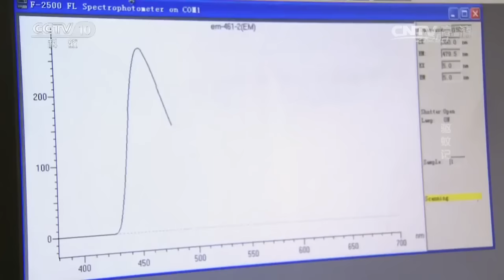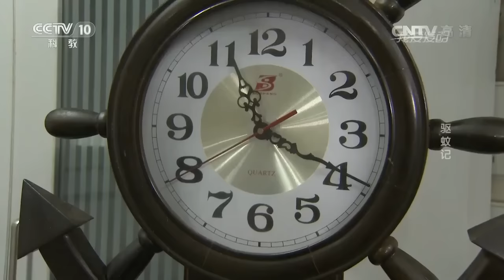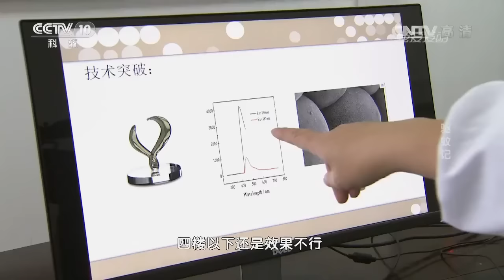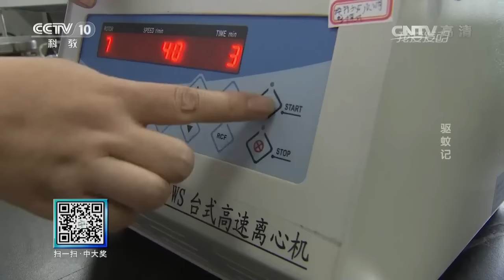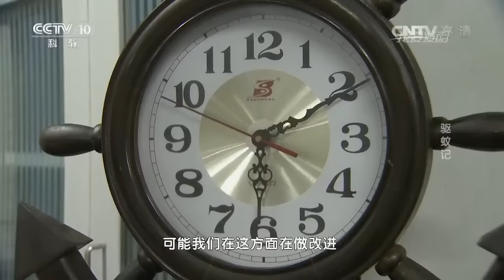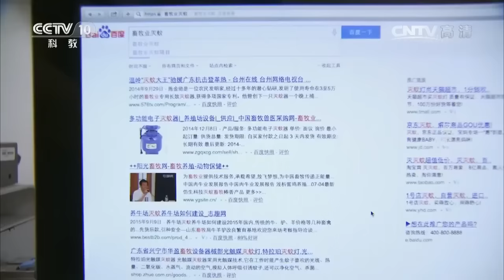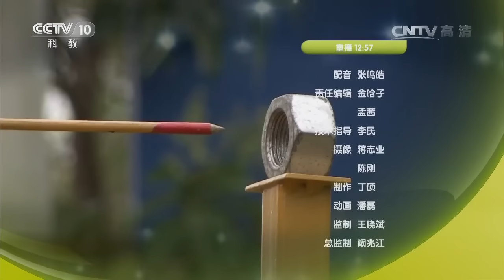20160812 我爱发明 驱蚊记